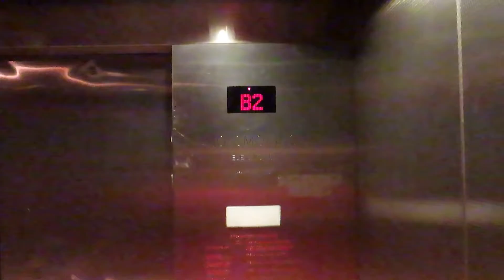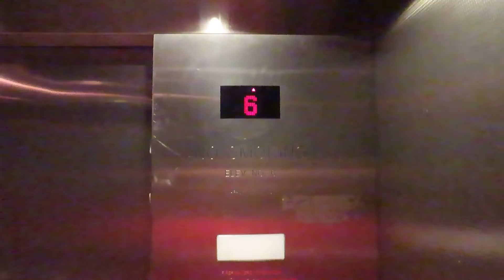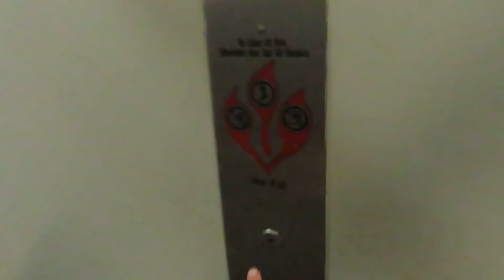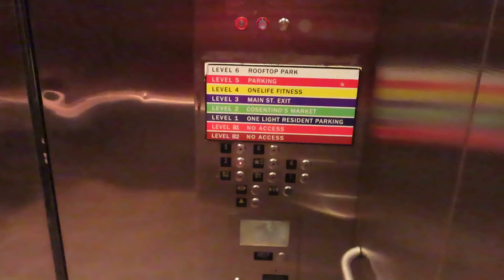KONE EcoDisc (MRL) traction elevators at Consentinos Market garage, Kansas City MO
Shot 9/2/2019.

Upon further investigation, the other elevator was indeed broken.